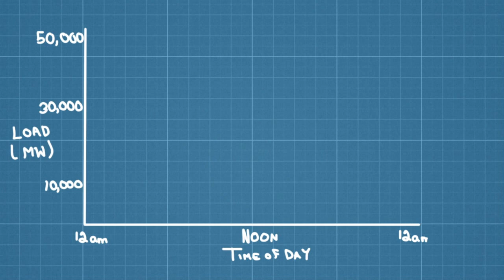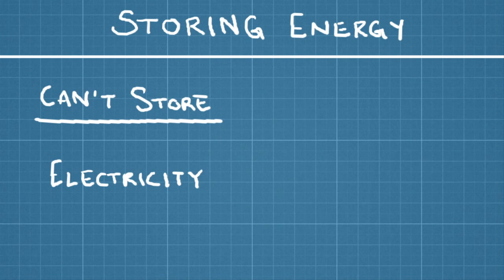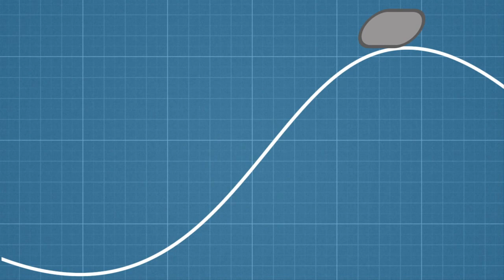Solving the Storage Problem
Learn how finding better ways to store electricity is critical for a sustainable energy future.

Find discussion questions for this video and other resources in the Energy Lab collection on PBS LearningMedia